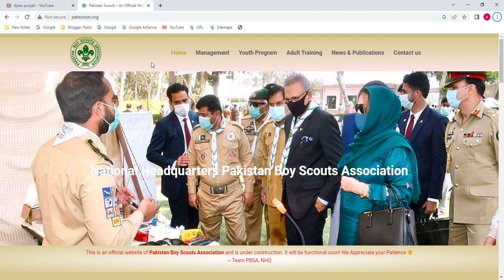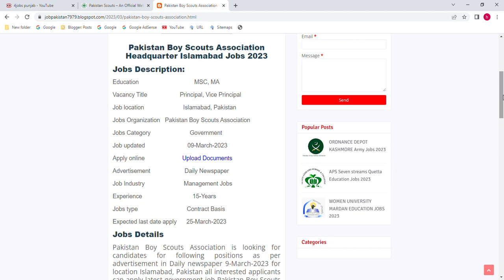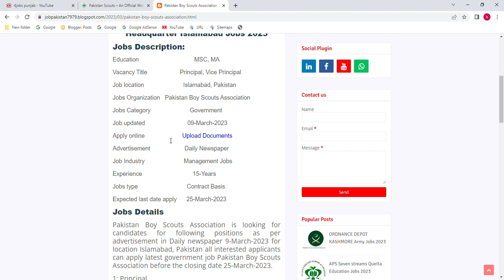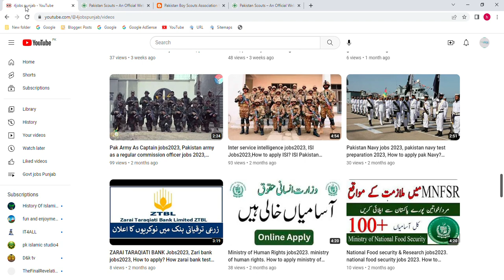Pakistan Boy Scouts Association Jobs 2023, pakscouts jobs2023, Boy Scouts Pakistan I Scouts Purpose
New Job Pakistan Headquarters scouts invites application for eligible candidates for the post principal, vice principal and others all interested applicants can apply before the closing date 25-March-2023.

All interested applicants can apply National Headquarter pakistan boy scouts association  job before the closing date 25-March-2023 click below link

!Follow Me On Blogger!

2: FAZAIA Degree College and School Teaching Jobs 2023
6: Rangers Public School & College teaching Jobs 2023 Punjab